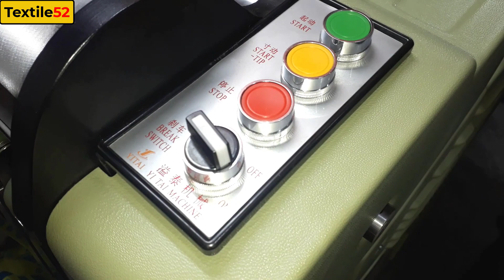🟩Jacquard Loom | Computerized Narrow Fabric Jacquard Machine| Elastic High Speed Needle Loom